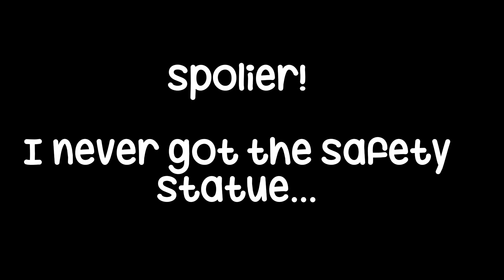being TOO NICE in total Roblox drama! | Sunflower Star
𐬿𐬼𐬿𐬼𐬿𐬼☾➯  𝐡𝐞𝐲! 𝐓𝐨𝐝𝐚𝐲 𝐢𝐥𝐥 𝐛𝐞 𝐚𝐜𝐭𝐢𝐧𝐠 𝐭𝐨𝐨 𝐧𝐢𝐜𝐞 𝐢𝐧 𝐭𝐨𝐭𝐚𝐥 𝐫𝐨𝐛𝐥𝐨𝐱 𝐝𝐫𝐚𝐦𝐚! 𝐈 𝐡𝐨𝐩𝐞 𝐲𝐨𝐮 𝐞𝐧𝐣𝐨𝐲 𝐭𝐡𝐞 𝐯𝐢𝐝𝐞𝐨!☀︎︎

𐬿𐬼𐬿𐬼𐬿𐬼☾➯ 𝐪𝐮𝐞𝐬𝐭𝐢𝐨𝐧𝐬:✿
𝐰𝐡𝐚𝐭 𝐚𝐩𝐩𝐬 𝐝𝐨 𝐲𝐨𝐮 𝐮𝐬𝐞 𝐟𝐨𝐫 𝐞𝐝𝐢𝐭𝐢𝐧𝐠? - 𝐢 𝐮𝐬𝐞 𝐜𝐚𝐩𝐜𝐮𝐭, 𝐩𝐡𝐨𝐧𝐭𝐨 𝐚𝐧𝐝 𝐩𝐢𝐜𝐬𝐚𝐫𝐭!

𝐰𝐡𝐚𝐭 𝐭𝐢𝐦𝐞𝐳𝐨𝐧𝐞 𝐚𝐫𝐞 𝐲𝐨𝐮 𝐢𝐧? - 𝐢𝐦 𝐢𝐧 𝐆𝐌𝐓/𝐁𝐒𝐓! (𝐮𝐤 𝐚𝐧𝐝 𝐛𝐫𝐢𝐭𝐚𝐢𝐧)

𝐨𝐭𝐡𝐞𝐫 𝐥𝐢𝐧𝐤𝐬:
𝐧𝐨𝐧𝐞